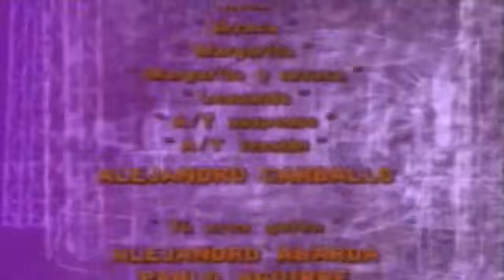Aventuras en el Tiempo | Capitulo 103 parte 2